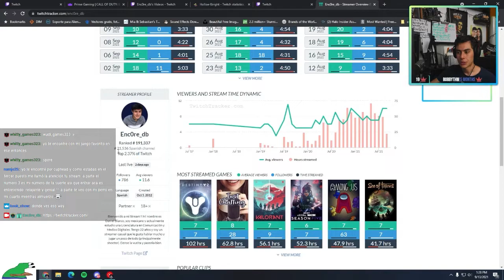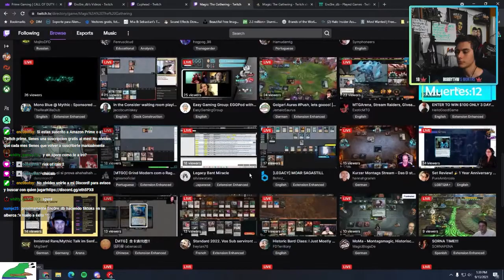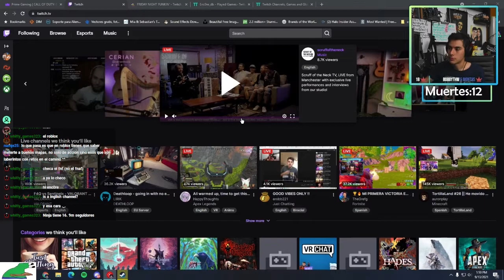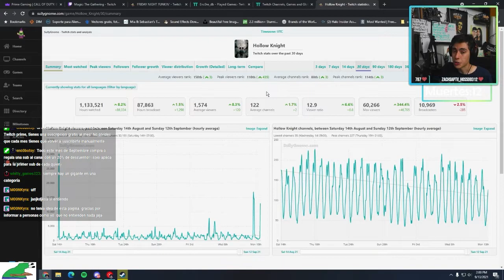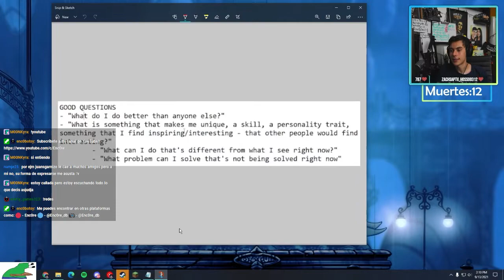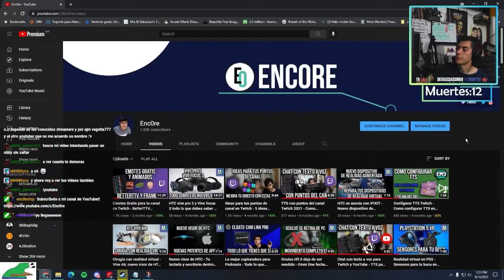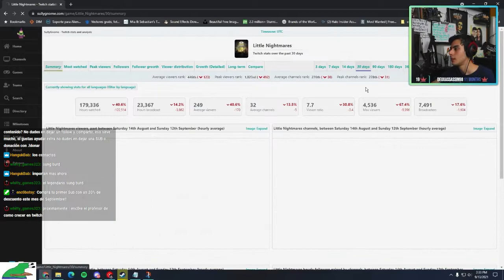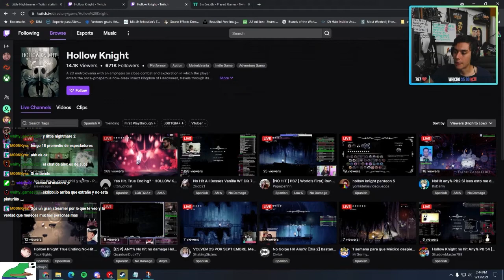Como subir de 0 a 10 vistas en twitch y no morir en el intento como funciona Twitch y como crecer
-Música - Streambeats Lo-Fi by HarrisHeller
-Capturadora para camara
-Capturadora para consolas
-Mi PC - Core i7-7700K. Asus Rog Strix GTX1080ti (16GB RAM DDR4)
-Mi headset